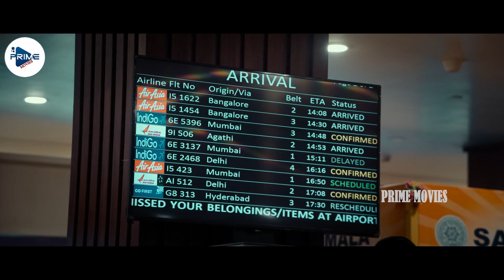Aakasham Movie Ashok Selvan Heart Touching Climax Scenes || Latest Movies